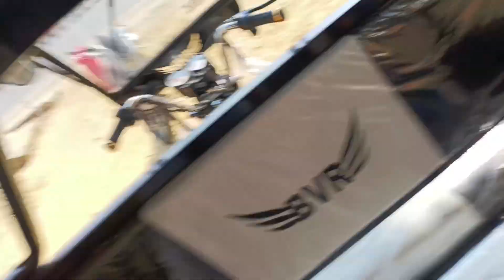मैने YouTube की कमाई से E रिक्शा लिया !! rohit karotiya Vlogs !! How To E रिक्शा in YouTube video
Your Questions. ?

Rohit karotiya Vlogs ka video
Rohit karotiya
karotiya vlogs
Rohit karotiya short video
Rohit karotiya ki kamai kitni hai
riksha ka video
e riksha ka video
jsa e riksha ka video
i riksha ki ful detail ka video
nitin katihar vaishali agency kannauj ka video
city caps showroom ka video
vaishali agency kannauj ka video
super bajar aaj to kannauj ka video
kis jagah per showroom hai city cab e riksha ka
kannoj mein kahan per milta hai city ka pariksha
e rickshaw price on road and
e rickshaw loader price
city cap i riksha kannauj

हमारे चैनल Rohit Karotiya Vlogs पर आपका बहुत–बहुत स्वागत हैं |

About This Channel :- Rohit Karotiya Vlogs :- is a YouTube Channel, Where you will find all type of Trusted and Awesome Viral videos Related Vlogs and Others...❤️

Some Slogans :-
🚩 ।|~हारे का सहारा बाबा श्याम हमारा~|। 🚩
༺❂༒☬🙏Jay Hanuman Jay Shri Ram🙏☬༒❂༻

My Instagram Link 👉 Rohit Karotiya

🔶 I Hope Apko Mera Video Achaa Laga Hoga 🔴

 🔷 Ap Logo ko dil se Sukriya Mera Ye Video watch krne ke liye | thanks 🔴